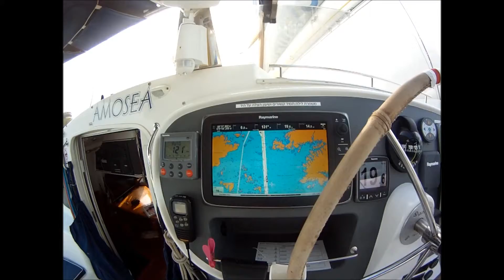"AMOSEA ISLAND" Panama Canal Crossing 2014